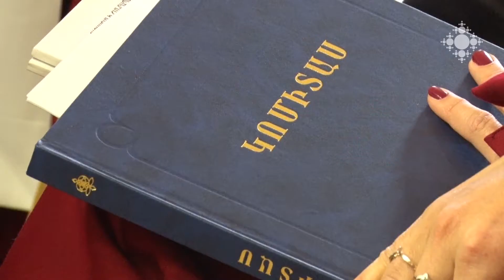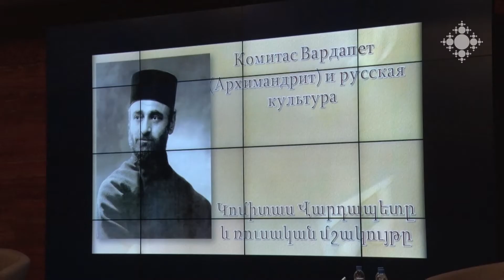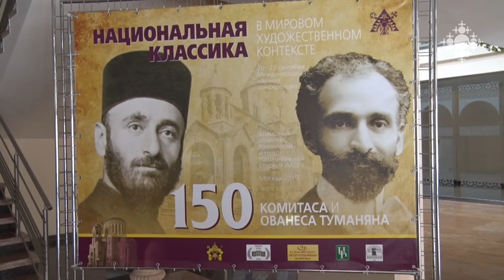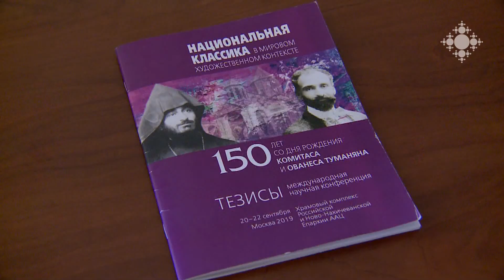Կոմիտասին և Թումանյանին նվիրված գիտաժողով Մոսկվայում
Հայ եկեղեցու Ռու¬սաս¬տա¬նի և Նոր Նախիջևանի թեմի նախաձեռնությամբ սեպտեմբերի 20-22-ը Մոսկվայում գու¬մարվեց «Ազգային դասականները համաշխարհային գեղարվեստական արժեքների համատեքստում» խո¬րագ¬րով միջազգային գիտական կոնֆերանս՝ նվիրված Կոմիտաս վարդապետի և Հովհաննես Թումանյանի 150-րդ հոբելյաններին։